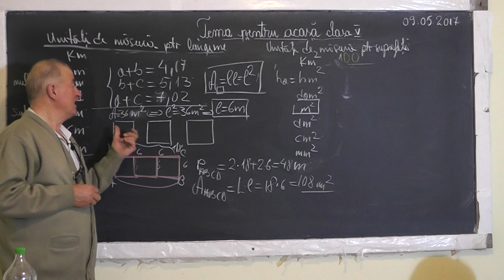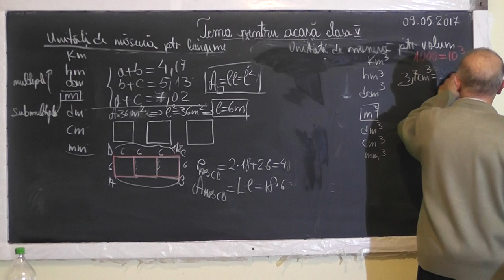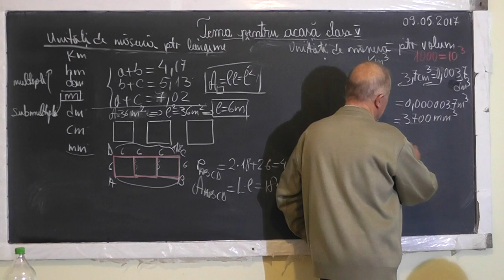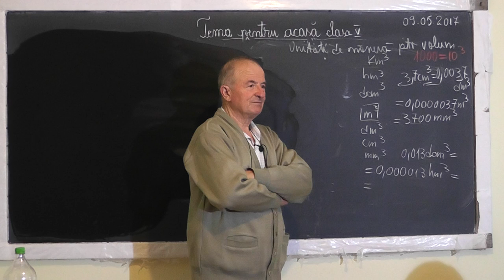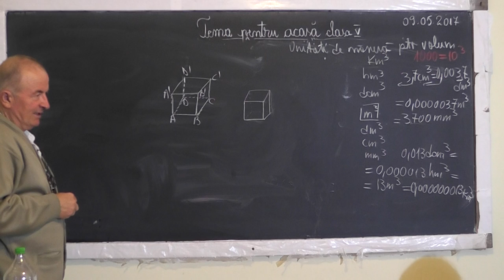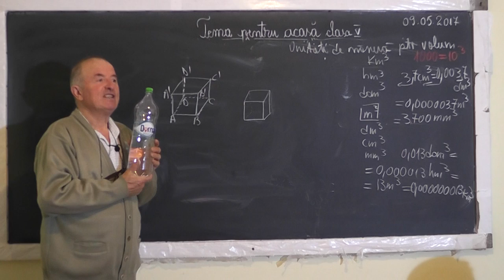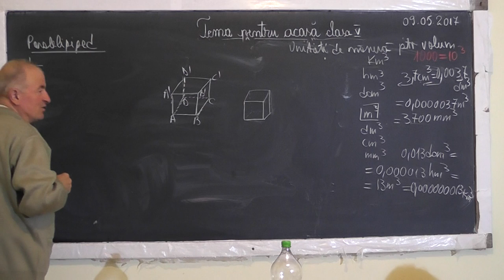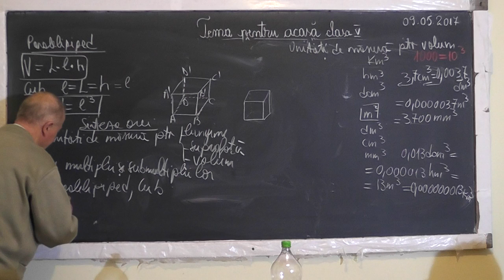2/2 1493 Unitati de masura: Lungime Arie Volum cu Multipli si Submultipli Triunghi Patrat - Clasa 5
Aceste lectii sunt SUSTINUTE de VOI si daca va sunt utile, as aprecia un Like, Share, Comment - In aceasta lectie de matematica pe care o puteti vedea in direct si pe ne ocupam de tema pentru acasa la clasa a V-a. Din cuprins: Unitati de masura pentru lungime, arie si volum impreuna cu multiplii si submultiplii lor, Triunghi, Patrat.
- VIDEO MATEMATICA cu Proful Online sau cautati pe Google: profu online Ioan Ursu